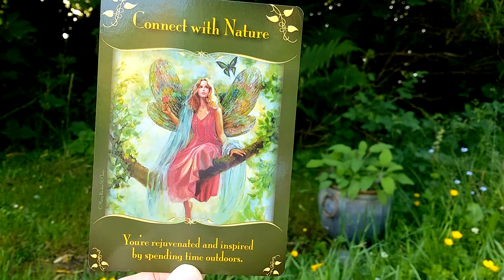Daily Oracle Card Reading 4th June Nature Magical messages fairies tarot all signs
Daily Oracle Card Reading 4th June Nature